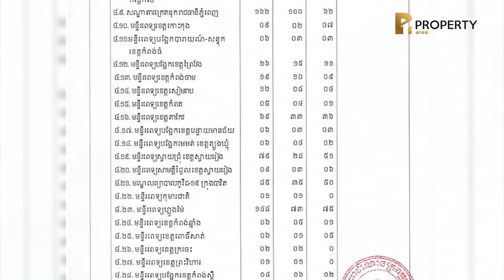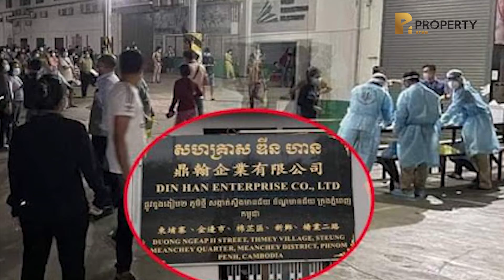ប្រធានអង្គការសុខភាពពិភពលោក:​ កម្ពុជាមិនទាន់យឺតពេលទេក្នុងការធ្វើការឱ្យវិបត្តិកូវីដ១៩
ប្រធានអង្គការសុខភាពពិភពលោក: កម្ពុជាមិនទាន់យឺតពេលទេក្នុងការធ្វើការឱ្យវិបត្តិកូវីដ១៩ វិលមករកសភាពប្រក្រតីវិញ

ភ្នំពេញៈ អង្គការសុខភាពពិភពលោក (WHO) បានលើកឡើងថា កម្ពុជានៅតែមានសង្ឃឹម បើទោះជាតួលេខក្នុងពិភពលោក ក៏ដូចជានៅកម្ពុជា បង្ហាញពីស្ថានភាពជំងឺកូវីដ១៩ ដ៏អាក្រក់ក៏ដោយ ខណៈចំនួនករណីវិជ្ជមានវីរុសកូវីដ-១៩ថ្មី ក្នុងមួយសប្តាហ៍បានកើនឡើងជិត ទ្វេដងក្នុងរយៈពេលពីរខែកន្លងមកនេះនៅទូទាំងសកលោក។ នេះបើតាមសេចក្តីប្រកាសរបស់ WHO កាលពីថ្ងៃទី២៥ ខែមេសា ឆ្នាំ២០២១នេះ។

នៅទូទាំងសកលោក ចំនួនករណីវិជ្ជមានវីរុសកូវីដ-១៩ថ្មី ក្នុងមួយសប្តាហ៍បានកើនឡើងជិត ទ្វេដងក្នុងរយៈពេលពីរខែកន្លងមកនេះ ដែលនេះកំពុងឈានដល់អត្រាឆ្លងខ្ពស់បំផុត មិនធ្លាប់មានកន្លងមក។ ខណៈនេះនៅកម្ពុជា មានការកើនឡើងគួរឱ្យកត់សម្គាល់នូវករណីឆ្លងថ្មីនៅក្នុង រយៈពេលប៉ុន្មានសប្តាហ៍កន្លងមកនេះ ដោយក្នុងនោះរយៈពេល៧ថ្ងៃចុងក្រោយនេះ ចំនួនករណីវិជ្ជមានវីរុសកូវីដ-១៩ថ្មី មានចន្លោះពី២៩១ ទៅ ៦៥៥នាក់ក្នុងមួយថ្ងៃ។